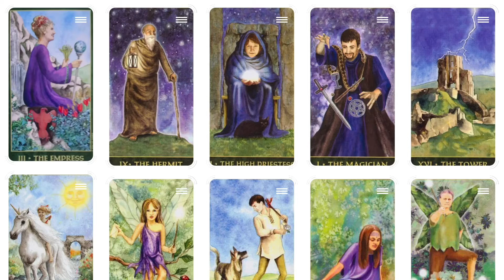Forest Folklore Tarot Review (All 78 Forest Folklore Tarot Cards Revealed)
Forest Folklore Tarot Deck Review / Overview
Showing All Tarot Cards List from the Folklore Tarot Deck.

If you'd like to buy this Tarot Deck

We create these videos, to help inform tarot lovers like you, on all the beautiful tarot deck out there.
Appreciate your support if you found it helpful 🙏